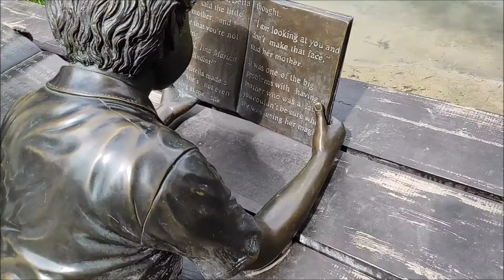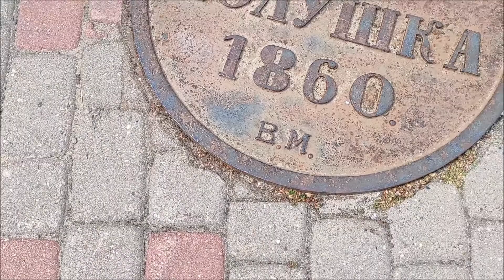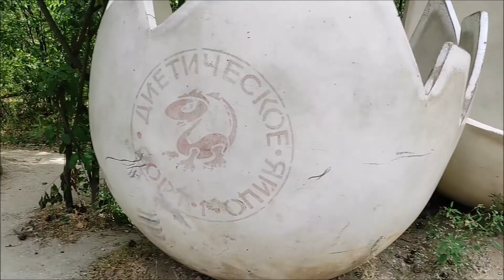🎀В некотором царстве.... 🎀